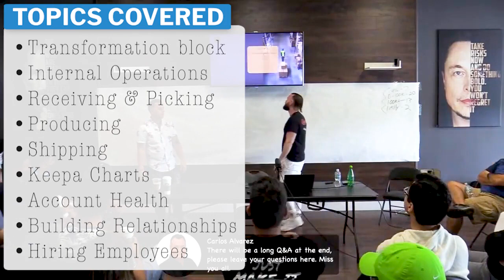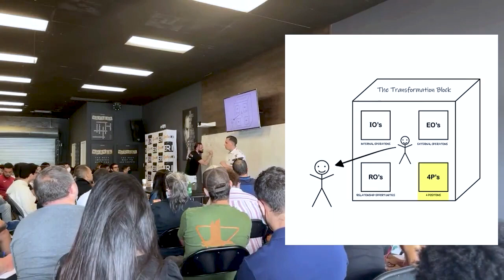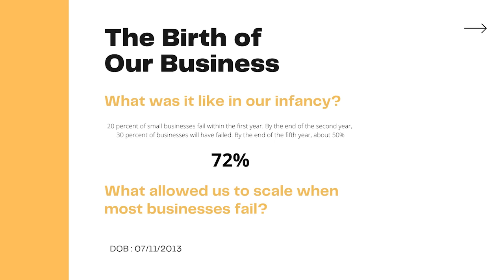The Secret To Building A Million-Dollar Amazon FBA Business: Amazon Wholesale Training Session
Hey everyone! In this video, we’re diving into the strategies that helped us scale our Amazon FBA business from nothing to millions! 📈To access email templates and phone scripts to open more profitable supplier accounts

If you’re ready to grow your business and get uncomfortable, you’re in the right place. We share real, actionable steps from our journey that you can apply to your Amazon business today.

We kick off by discussing how getting out of your comfort zone is key to growth. Whether you're just starting out or already making six or seven figures, this mindset is crucial. You’ll hear how we went from packing products in a basement to running a multi-million dollar operation—and trust me, it wasn’t all smooth sailing.

We also discuss the importance of action. You’ll learn how that first thousand dollars in sales was a game-changer for us and how we continued scaling from there. If you’re struggling to figure out your next steps or just need some motivation, this video is packed with insights that will inspire you to take action and grow.

Grab a pen and pad because we’ll share our unique blueprint, the transformation block, used to run our business. We break down the internal and external systems that will help you streamline your operations and ensure you're ready to scale. This is the stuff that can take your Amazon FBA business to the next level!

This video is about The Secret To Building A Million-Dollar Amazon FBA Business: Amazon Wholesale Training Session. But It also covers the following topics:

✅ About AmazonLit.